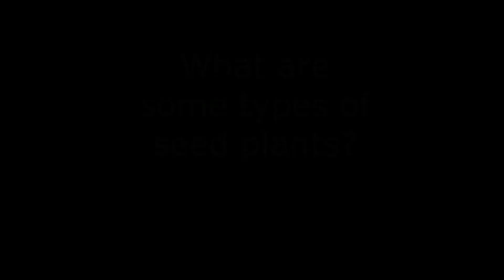CC Cycle 1 Science Week 08 Seed Plants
Another user's awesome video